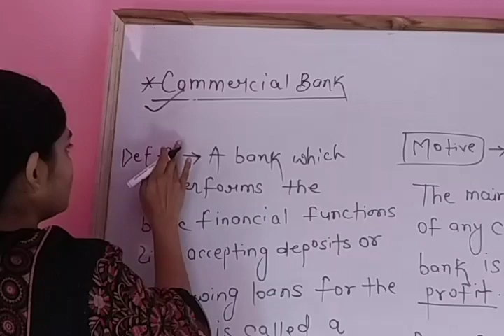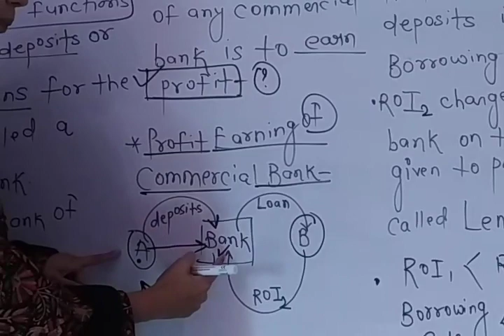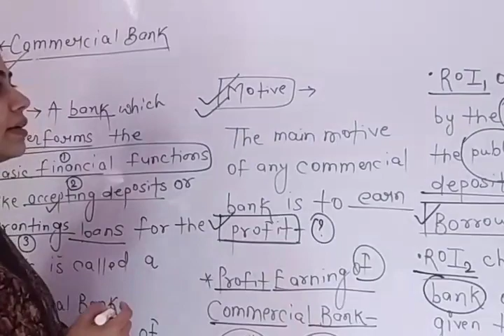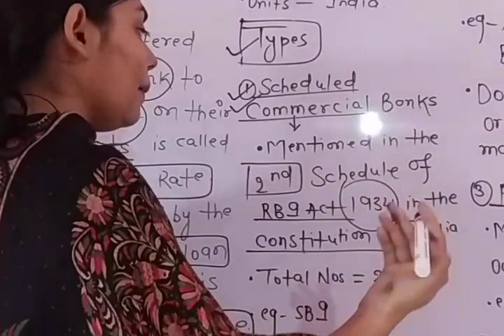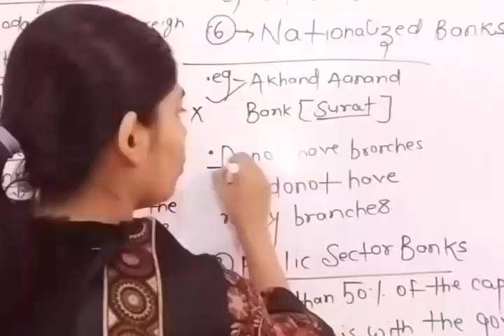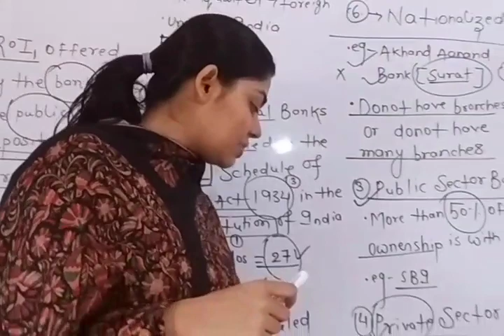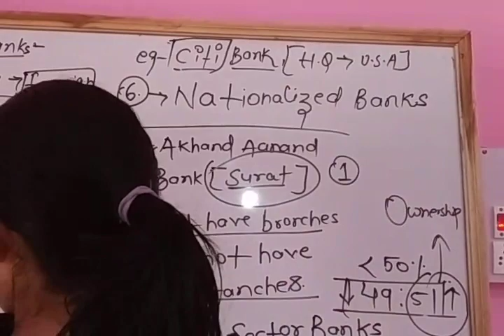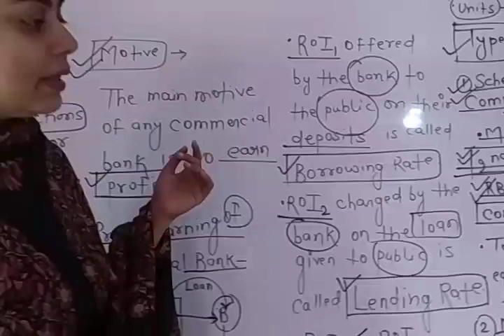Economics Money And Banking by Anamika Kashyap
Part B Unit 3 Lecture 8 Dated 06/05/2020